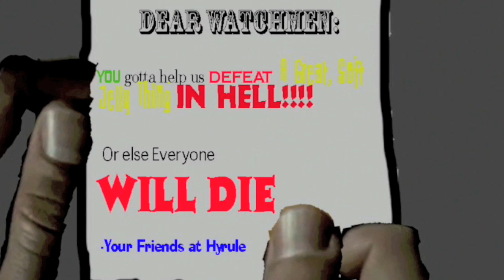Youtube Poop: Link Teams Up With The Watchmen To Fight A Great Soft Jelly Thing In Hell!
This poop may seem a bit confusing, seeing that it takes place in the middle of the story, the rest of which is not included in this video. But all you basically need to know is that the protagonist, me, is in Hell fighting a Great Soft Jelly Thing after a school chemistry project goes horribly wrong.

Knowing this, the residents of Hyrule Castle vow to defeat the beast and save Molemanninethousand. However, they learn that the Great Soft Jelly Thing is too powerful for them and call in the Watchmen for help.

I will admit, this video is rather "aids-y". As in it has a lot of CDI jokes where more original things could probably have gone. But it is still plenty original by general Poop standards.

Note that the story has no ending lol